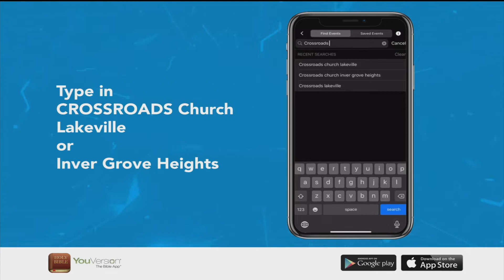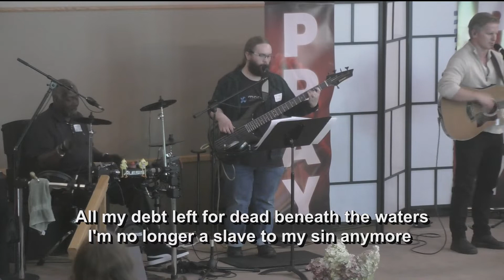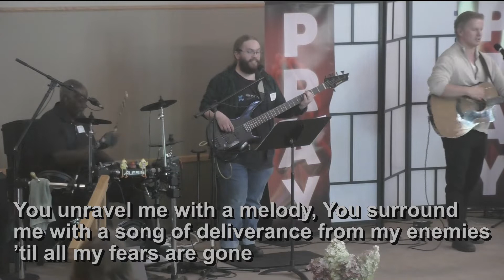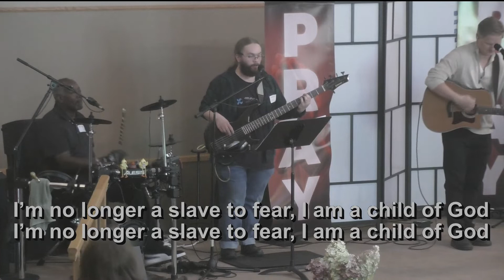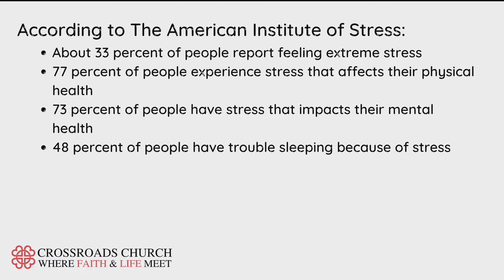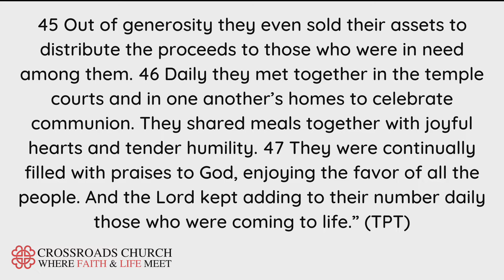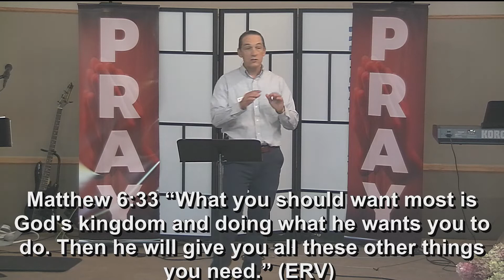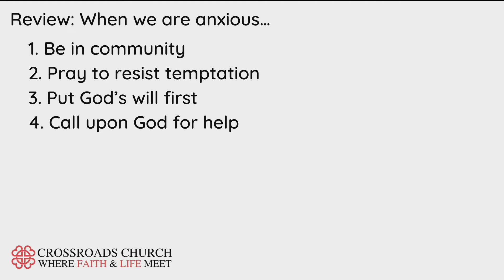He gets Us: Anxiety - Inver Grove Heights Campus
CROSSROADS CHURCH is a United Methodist, multi-campus congregation in Lakeville and Inver Grove Heights. We appreciate you watching! You can also find BOTH CAMPUSES on Facebook and Instagram!